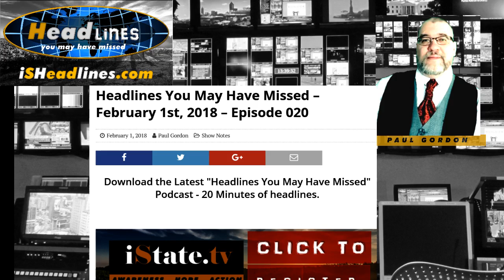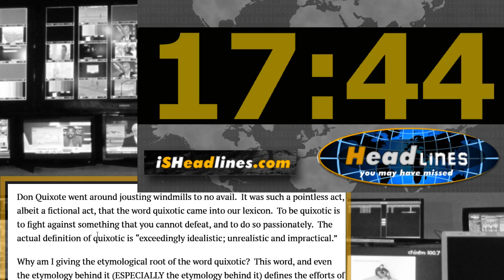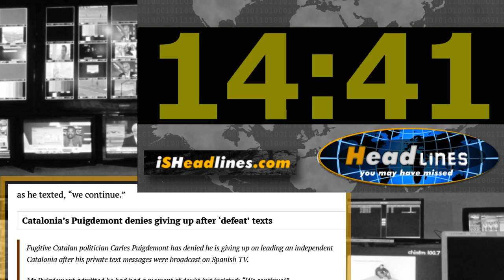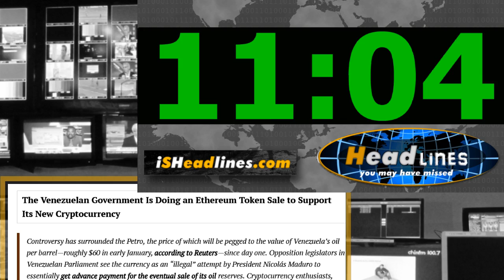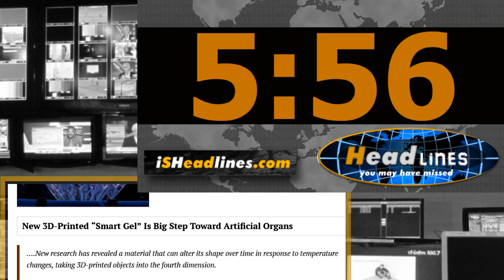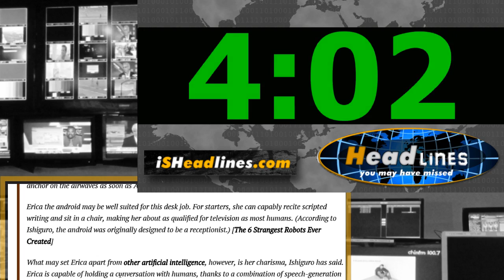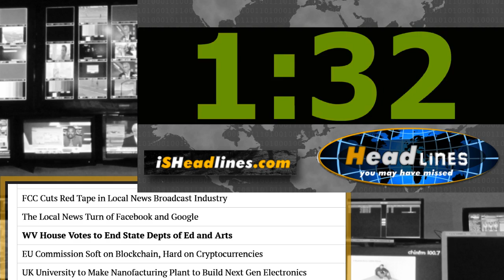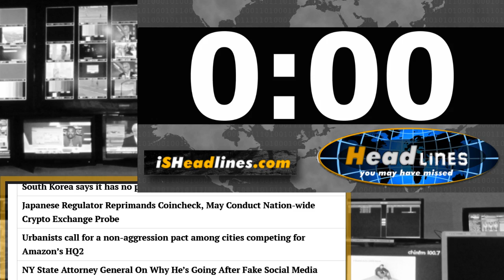How to Steal Drugs and Sell Them A Baltimore Cop Business Plan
Headlines You May Have Missed - February 1st, 2018 - Episode 020
Join Paul Gordon as he covers Cops Becoming Drug Dealers, Teamsters Fight Windmills, Disregard Surrender Texts, BOGO Death, and more on this episode of Headlines You May Have Missed